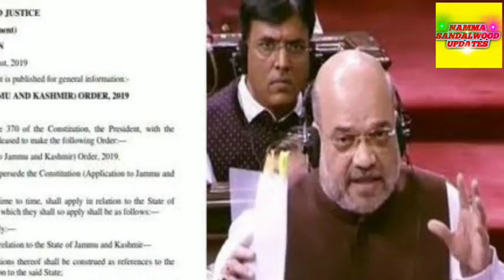ARTICLE 370a MEANS/ ಆರ್ಟಿಕಲ್ 370ಅ ಅಂದರೆ ಏನು